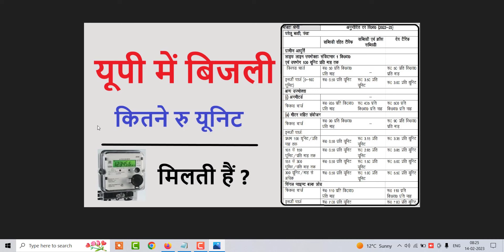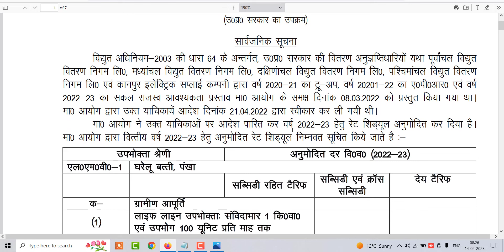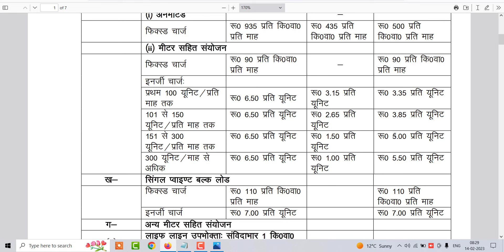up me bijali rate per unit kya hain , यूपी में बिजली कितने रु यूनिट मिलती हैं ?